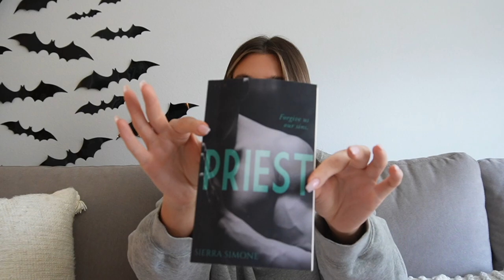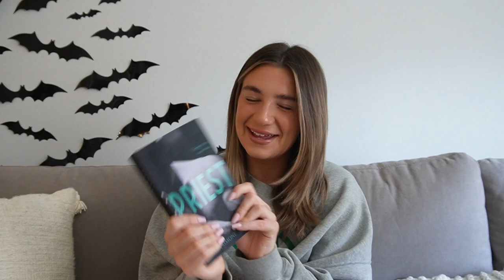BESTIE CHATS WITH SOPH | EPISODE 2: how to balance college and living a healthy lifestyle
hi besties!!! welcome back to Bestie Chats with Soph😇

in today's episode I will give you a book update and dive right into the topic everyone always asks: how do you balance college and living a healthy lifestyle?